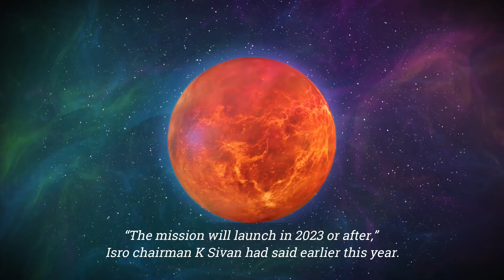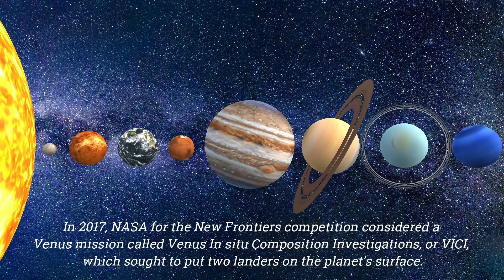Shukrayaan-1 Mission the fiery planet (Life on Venus?) - ISRO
Indian Space Research Organisation (ISRO) has already proposed a mission to Venus dubbed Shukrayaan-1 which will orbit the planet and focus on chemistry of it atmosphere isro

ISRO Full Meaning : Indian Space Research Organisation